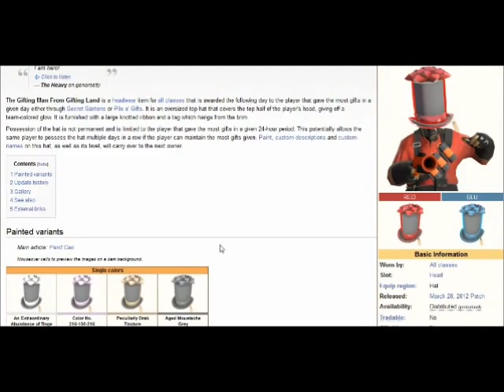The Gifting Man From Gifting Land Hat Team Fortress 2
The only way to get this hat is to gift more gifts on tf2 then any other tf2 player. You can only own the hat for 24 hours..